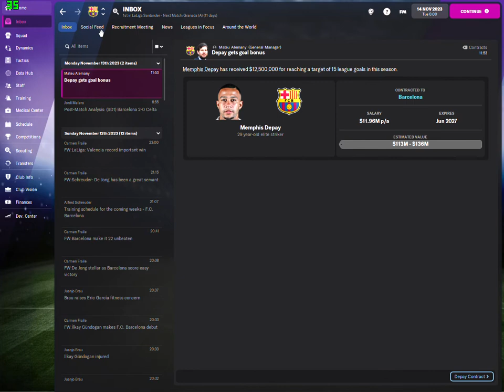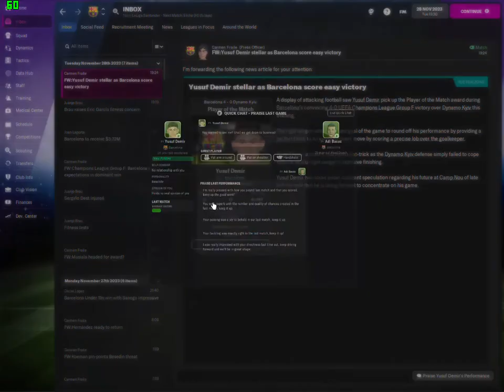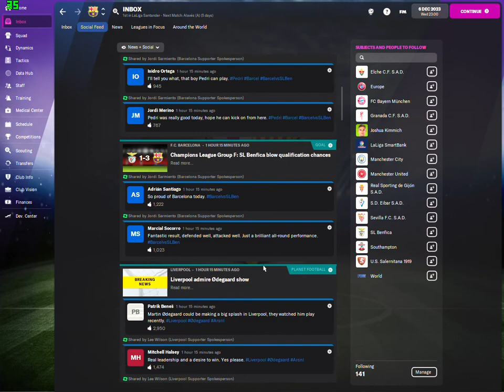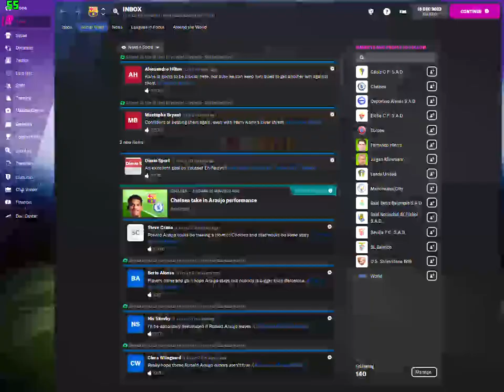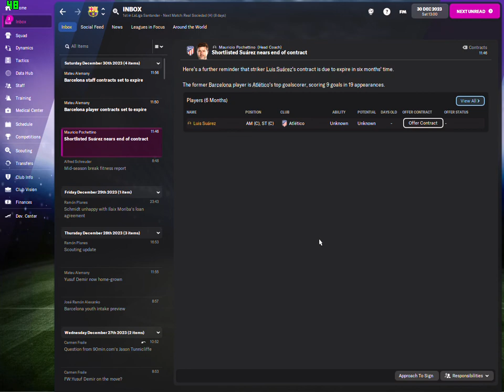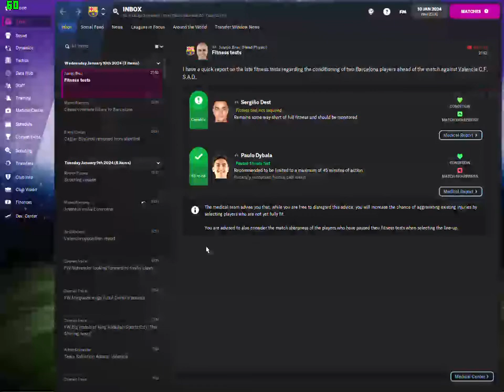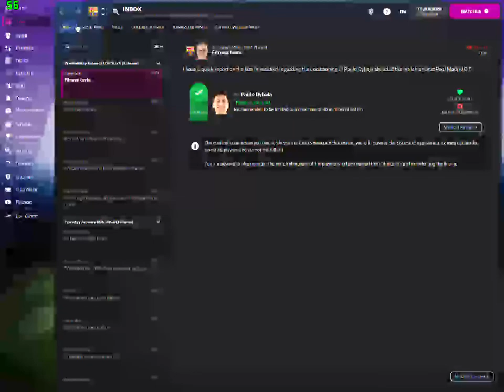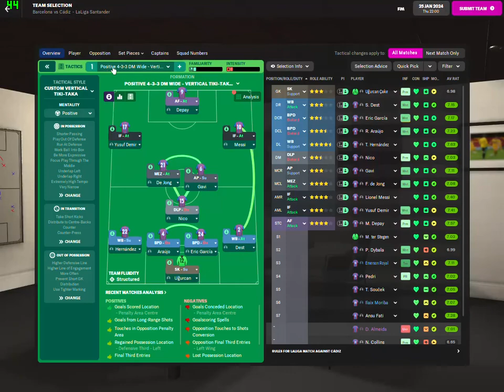FM 22 REBUILDING BARCELONA PART 20 !!! ILAIX MORIBA FIRE !!! DEMIR FIRE !!!